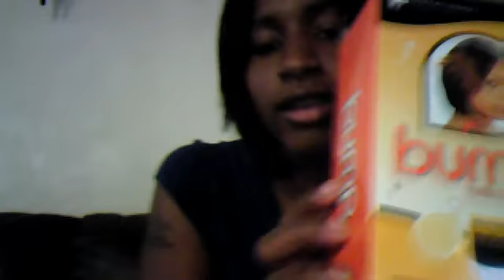My Intro/ Review of Sensationnel Bump Collection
My very first video posted to youtube. Bare with me guys, I actually filmed this with my webcam so it may be kind of dull.